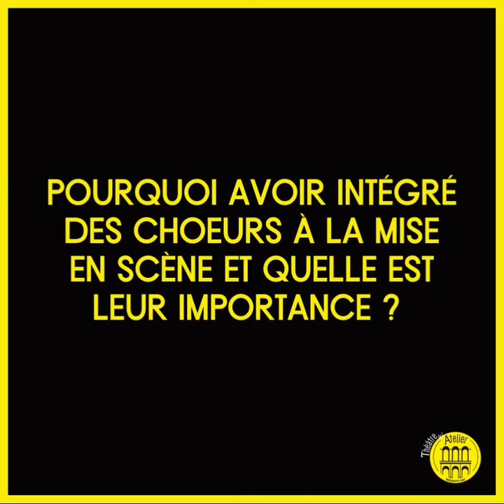INTERVIEW 4 Laurent Gaudé - Nous, L'Europe, Banquet des peuples 2022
Épisode 4 Interview Laurent Gaudé
Nous, L'Europe, Banquet des peuples
de Laurent Gaudé
mis en scène par Roland Auzet
au Théâtre de l'Atelier